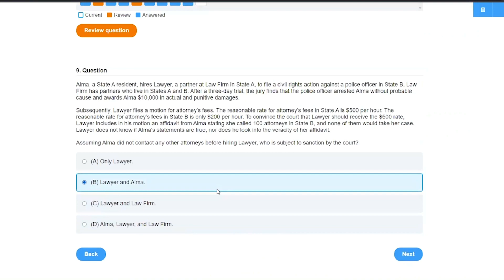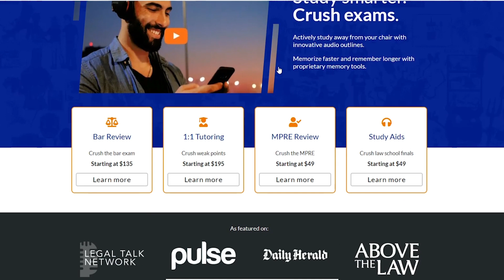Wild Deeds | Legal Term Defined (Property Definitions for Law School and Bar Exam Prep)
Wild deeds explained simply (Property Law). *Crushendo Bar Exam Review Prep

wild deeds – Recorded deeds outside the chain of title that can be difficult to locate. Wild deeds are created by the failure of prior owners to record their deeds. To fix wild deeds, owners must record their deeds and the previous owners’ deeds until there’s no break in the chain of title.